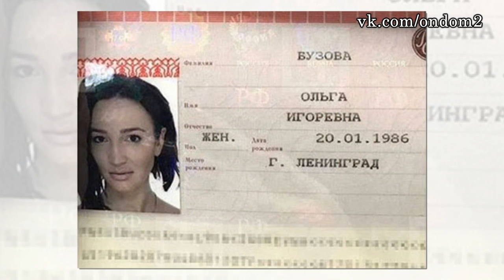ДОМ 2 НОВОСТИ ЭФИР 6 ФЕВРАЛЯ, ondom2.com